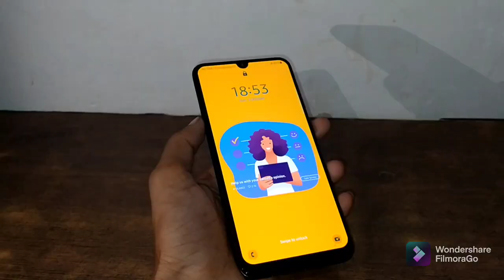Samsung galaxy A50 camera review UI 3.0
25MP + 5MP + 8MP with F1.7, F2.2 wide Angle and F2.2 with Flash | 25 MP front camers with F2.0

16.21 centimeters (6.4-inch) FHD+ multi-touch capacitive touchscreen with 2340 x 1080 pixels resolution and 16M color support

Android Pie V9.0 operating system with 2.29 Ghz Exynos 9610 Octa Core Processor

4000mAH lithium-ion battery with Type-C fast charging | 15W Charger in the box ; Removable Battery: No ; Talk Time: Up to 23hrs ; OTG Compatible: Yes ; Quick Charging: Yes ; Sensors: Fingerprint Sensor

1 year manufacturer warranty for device and 6 months manufacturer warranty for in-box accessories including batteries from the date of purchase

Ready, Action, Fly: Play games, stream videos, and vlog – all at the same time!

Box also includes: Earphones, Travel Adapter, USB Cable, Ejection Pin and User Manual

25MP + 5MP + 8MP with F1.7, F2.2 wide Angle and F2.2 with Flash | 25 MP front camers with F2.0

16.21 centimeters (6.4-inch) FHD+ multi-touch capacitive touchscreen with 2340 x 1080 pixels resolution and 16M color support

4000mAH lithium-ion battery with Type-C fast charging | 15W Charger in the box ; Removable Battery: No ; Talk Time: Up to 23hrs ; OTG Compatible: Yes ; Quick Charging: Yes ; Sensors: Fingerprint Sensor

1 year manufacturer warranty for device and 6 months manufacturer warranty for in-box accessories including batteries from the date of purchase